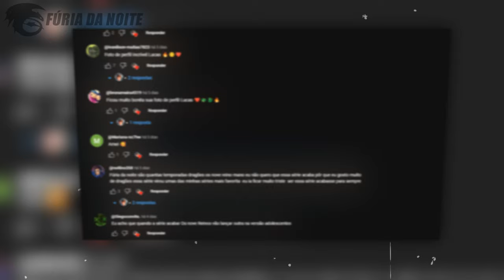NADDER MORTAL! (Tempestade) | Guia dos Dragões Remake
No vídeo de hoje eu falei sobre o Nadder Mortal, uma espécie muito famosa que apareceu na franquia de Como Treinar o Seu Dragão, sendo representada pela Tempestade, uma das personagens mais importantes da histórias.

➧ Música
True Patriot